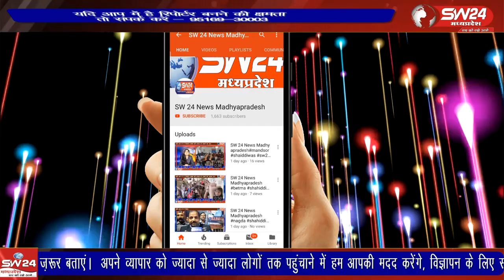चायत हरदूखेड़ी में जिस तरह से पूर्व ग्राम पंचायत सचिव अनंत सिंह विश्वकर्मा द्वारा जो भ्रष्टाचार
विदिशा जिले के गंज बासौदा मे जनपद पंचायत बासौदा अंतर्गत आने वाली इस ग्राम पंचायत हरदूखेड़ी में जिस तरह से पूर्व ग्राम पंचायत सचिव अनंत सिंह विश्वकर्मा द्वारा जो भ्रष्टाचार किया गया वह किसी से छिपा नहीं लेकिन अफसोस बस इस बात का है कि ग्राम पंचायत हरदूखेड़ी में किया गया यह भ्रष्टाचार किसी भी जिम्मेदार अधिकारी को दिखाई क्यों नहीं दिया
विदिशा से आशीष सहेले की रिपोर्ट।